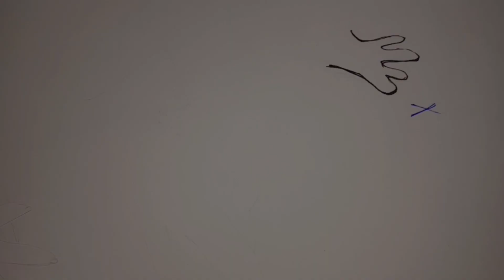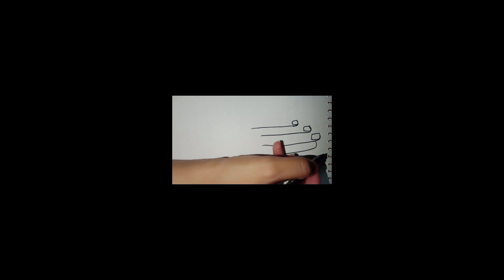different hand Art 🎨